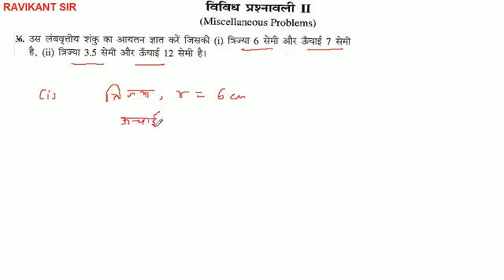उस लंबवृत्तीय शंकु का आयतन ज्ञात करें जिसकी (i) त्रिज्या 6 सेमी और ऊँचाई 7 सेमी है, (ii) त्रिज्या 3.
उस लंबवृत्तीय शंकु का आयतन ज्ञात करें जिसकी (i) त्रिज्या 6 सेमी और ऊँचाई 7 सेमी है, (ii) त्रिज्या 3.5 सेमी और ऊँचाई 12 सेमी है।